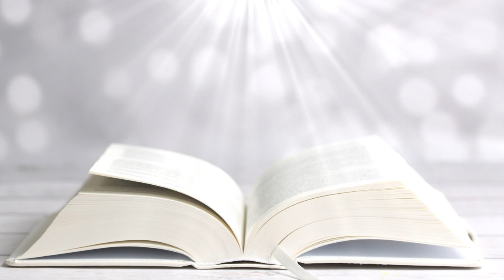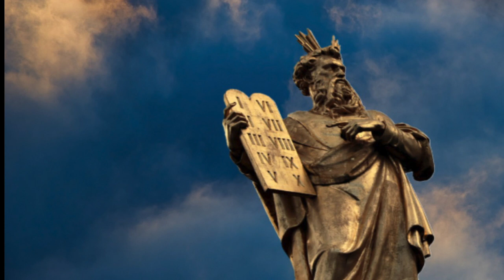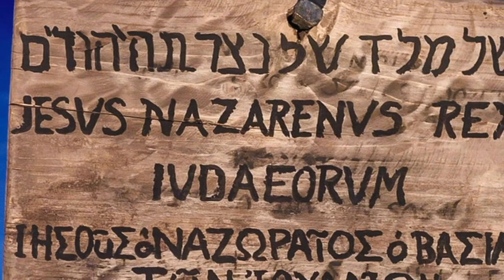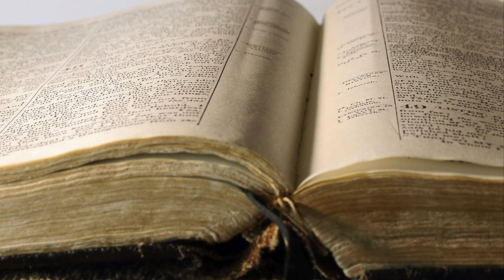Settimana Santa: la Passione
Meditazione del Vangelo della Passione Gv 18,1-19,42
Un ringraziamento speciale a Marco per il montaggio.